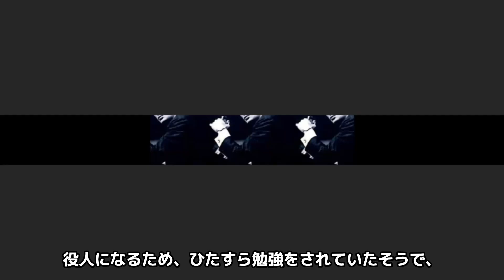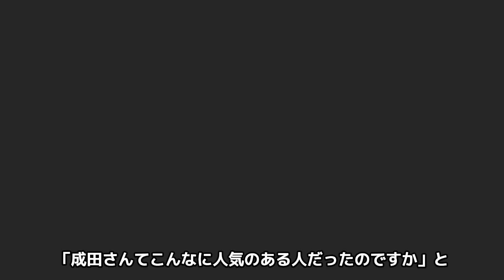成田三樹夫を突如襲った病魔の正体...『悪役界の大物』が晩年の闘病を隠し続けた理由に涙が零れ落ちた...「仁義なき戦い」シリーズでも活躍した俳優が妻に残した遺言に驚きを隠せない...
市川雷蔵さん、若尾文子さんら

スターが勢揃いしていた「大映」で自分の力を試そうと、

東京・京橋にあった「大映」本社に自ら出向き、

大部屋俳優として契約された成田三樹夫さん。

こうして「大映」に入社された成田さんは、

１９６３年、映画「高校三年生」の端役で俳優デビューされると、

翌年の１９６４年には、「殺られる前に殺れ」

「検事霧島三郎」「ごろつき犬」などで、

端正なルックスとニヒルな雰囲気を持つ

敵役として頭角を現しました。

１９７２年、「石原プロ」制作の

「影狩り」シリーズなどに出演し、

１９７３年には、「東映」に入社され、

「狼やくざ 葬いは俺が出す」、

「仁義なき戦い」シリーズに出演。

以降、「東映」の実録ヤクザ映画の常連俳優として

活躍されたのでした。

そんな成田三樹夫さんの病気や晩年、

遺言について紹介します。